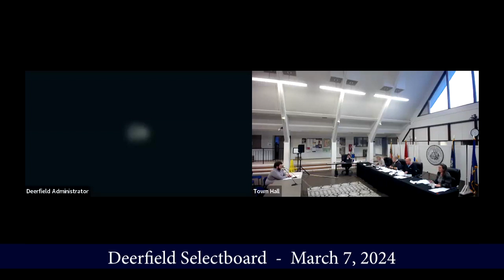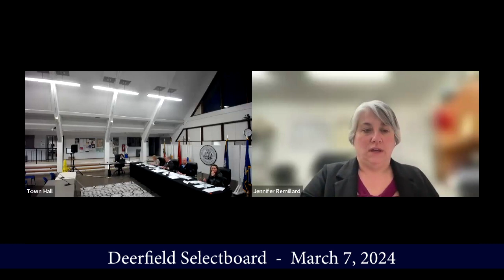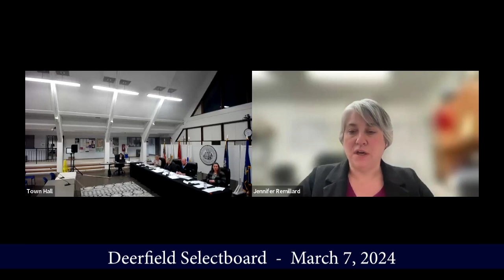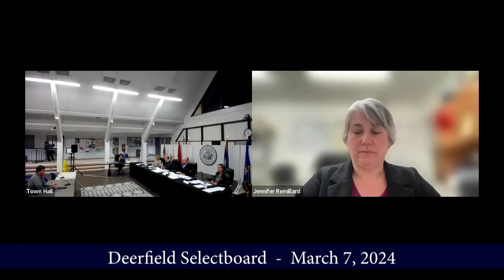Deerfield Capital Improvement Planning Committee Meeting - March 7, 2024